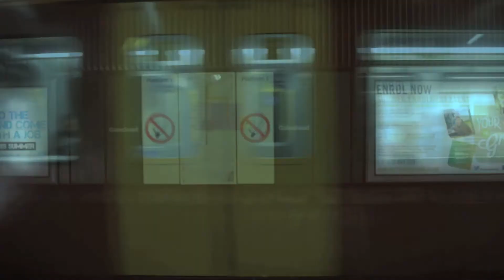City of Newcastle Advertisement 2013 - 2014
A short advert i short with the help of my peers, aimed towards young couples.